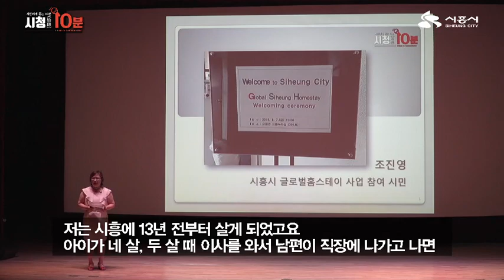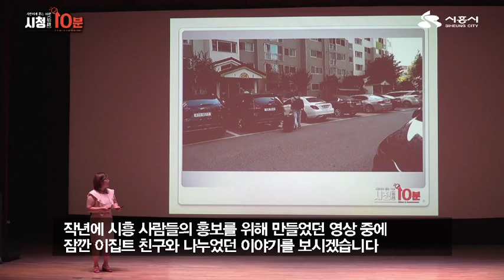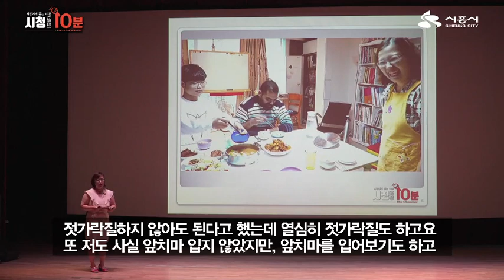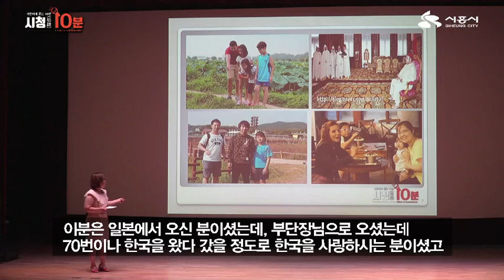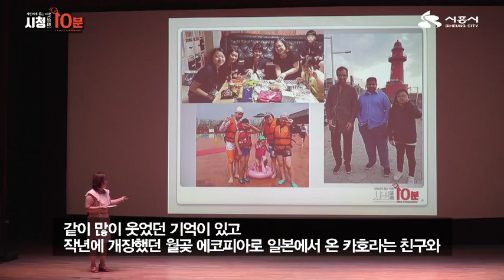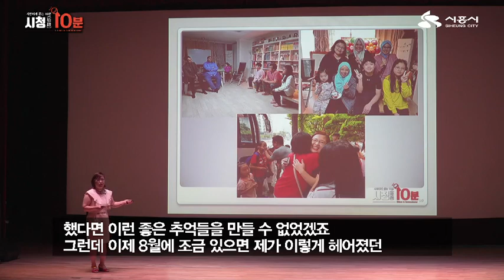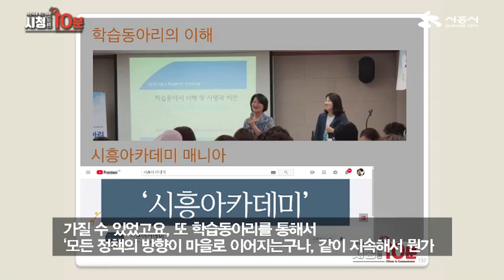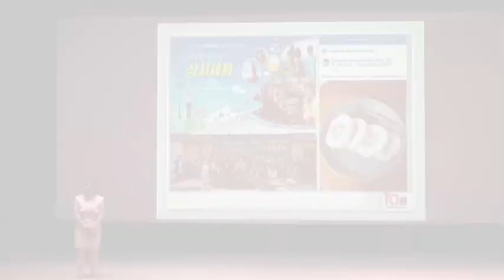[시민에게 듣는 시청(始聽) 10분] Welcome to siheunga city_시흥시 글로벌홈스테이 사업 참여 시민_조진영